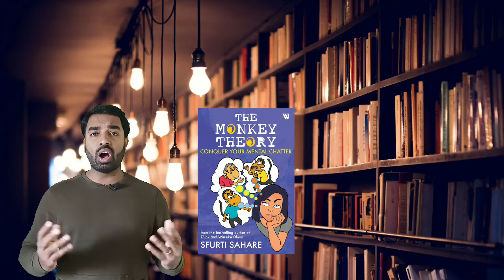Do you know in whose hand your life is? Book Review